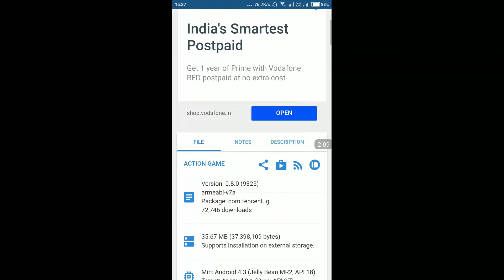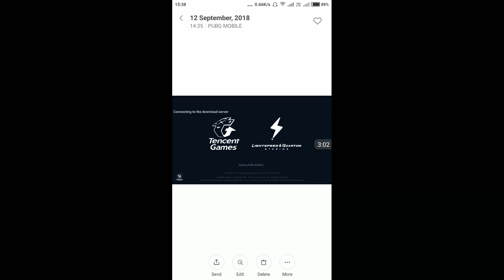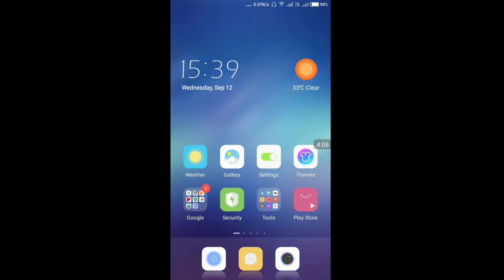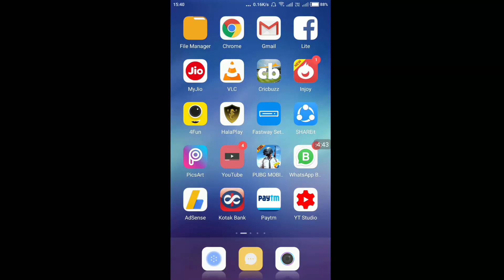Pubg Mobile: Download Sanhok map in 1 minut without Playstor, latest trick pubgm